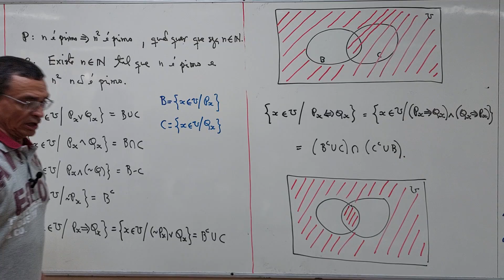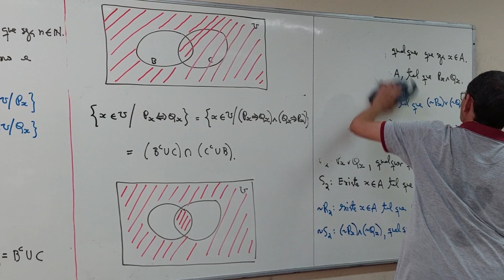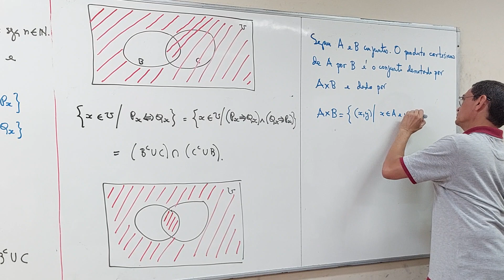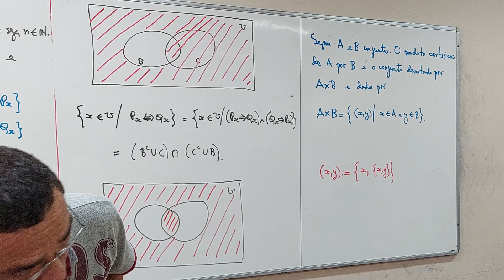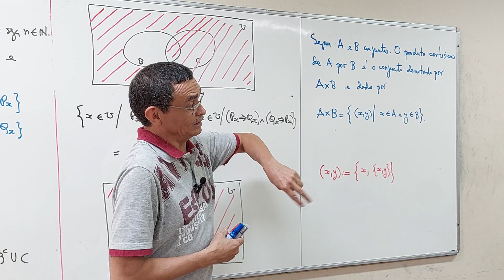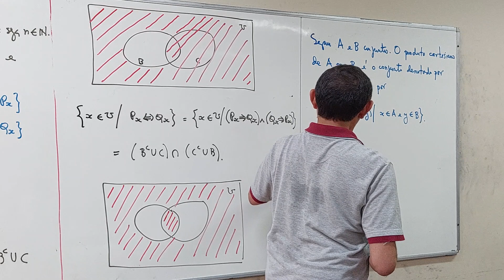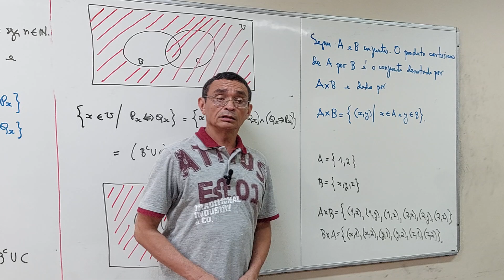Aula 05 - Parte 07/07 - Bacharelado em Matemática